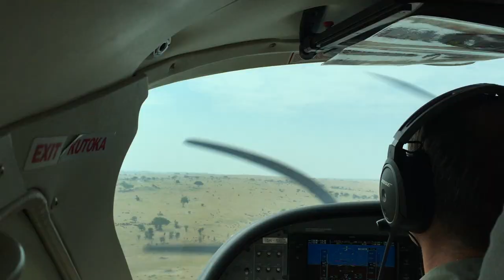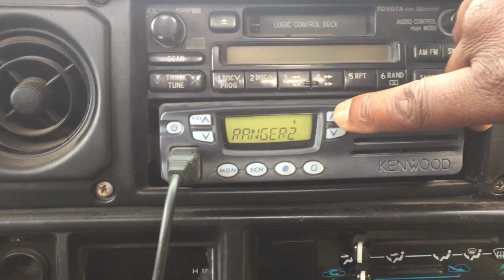African Adventures | Tanzania 2017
A video of my family's summer holiday in Tanzania.

used for non-commercial